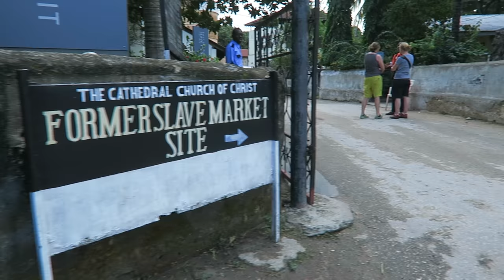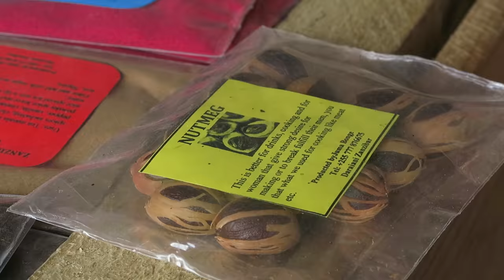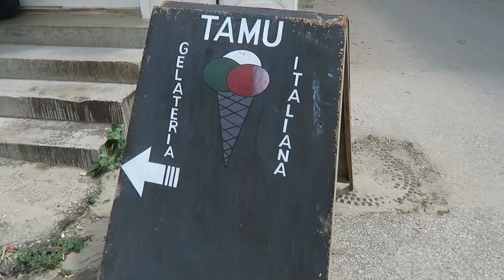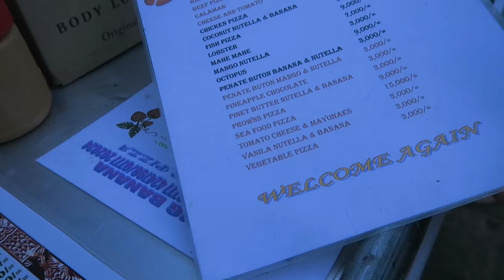EATING STREET FOOD IN STONE TOWN, ZANZIBAR!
LET’S CONNECT!